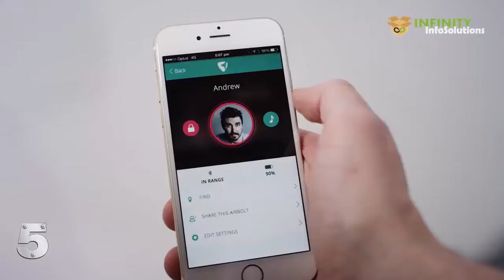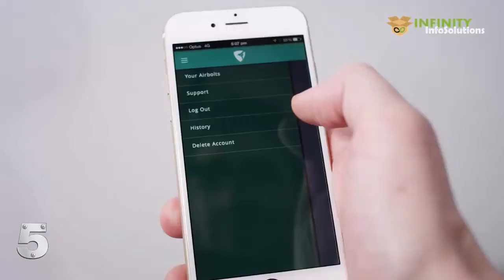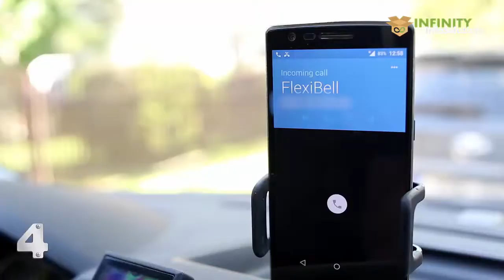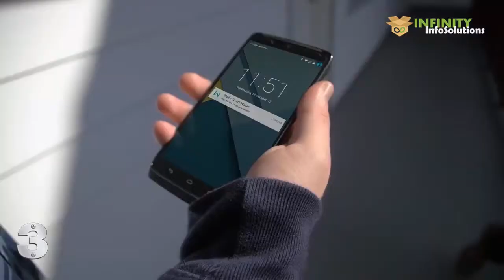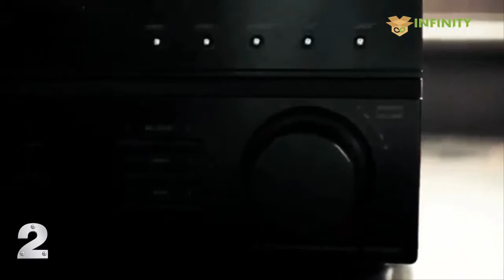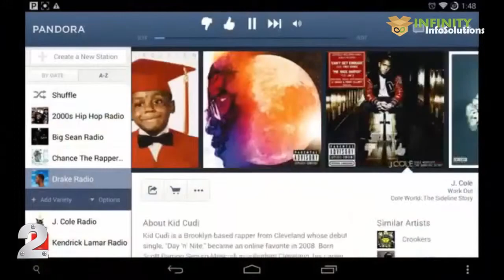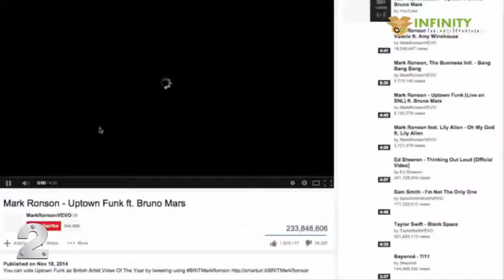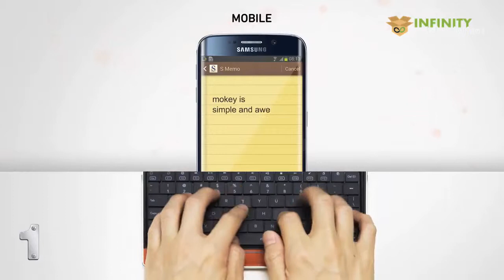5 Inventions You Won't Believe Exist #35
5 Inventions You Won't Believe Exist #35

5 inventions
5 inventions you won't believe exist
5 inventions that could change the world
5 inventions you didn't know existed
5 inventions you never knew existed
5 inventions that will
5 inventions that you didn't know existed
5 new inventions
5 new inventions you didn't know existed
5 new inventions that will
5 amazing inventions you didn't know existed
5 amazing smartphones
5 things you didn't know existed
5 things you didn't know about
5 things you never knew existed
7 things you didn't know existed
7 things you never knew existed
7 supercars you never knew existed
5 robotic gadgets you should buy
5 robotic gadgets
5 bike inventions
5 futuristic inventions
5 future technology that will change the world
5 future inventions
5 futuristic gadgets
5 futuristic wallets
5 futuristic gadgets for dogs
5 futuristic inventions available now
5 futuristic wallets you must have
5 futuristic things you can buy online
5 futuristic tech inventions
top 5 futuristic technologies
5 futuristic skateboards
5 futuristic gadgets available now
5 futuristic home gardening inventions
5 futuristic motorcycles
5 inventions you must have
top 5 drones
top 5 drone inventions you must have
top 5 drones with camera
top 5 drones you should have
top 5 iphone gadgets you should buy
top 5 iphone apps
top 5 iphone 6s cases
top 5 iphone games
5 futuristic toys every kid must have
smartphone gadgets
smartphone gadgets you should buy
smartphone gadgets everyone must have
smartphone gadgets you need to get
smartphone gadgets for android
smartphone gadgets you must have
iphone gadgets you should buy
iphone gadgets you must have
iphone gadgets camera
iphone 7
iphone 6s
pet gadgets
bike inventions you must have
top 5 photography gadgets you should have
top 5 photography gadgets
coffee gadgets
3d printer inventions
3d gadgets
5 wireless earphones headphones you should buy
home gadgets
computer gadgets you must have
computer gadgets you should buy
computer gadgets you should have
cool computer gadgets
best computer gadgets
top 5 laptops
top 5 gaming laptops
top 5 car gadgets
top 5 bike inventions
top 5 gopro accessories you should buy
top 5 smallest drones
top 5 camera gadgets
samsung smartwatch
samsung galaxy
microsoft
microsoft surface pro 4
camera accessories
camera gadgets for smartphone
camera gadgets for iphone
camera gadgets you should have
dslr camera
top 5 electric bikes
top 5 electric scooters
top 5 electric cars
electronic gadgets
electronic gadgets home electronics
5 New Inventions That Will Blow Your Pants Off
5 inventions that will knock your pants off
top 5 fitness watches
top 5 fitness trackers 2016
top 5 fitness gadgets
latest inventions
latest inventions in technology 2016
latest gadgets
latest smartphones 2016
latest technology
new inventions
google gadgets
world most advanced technology